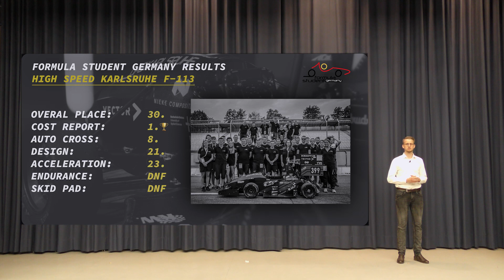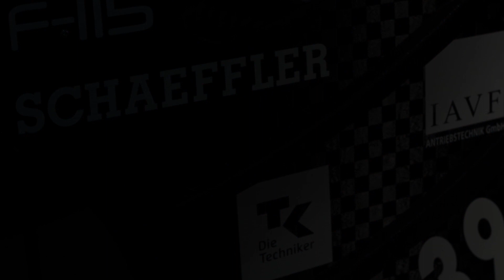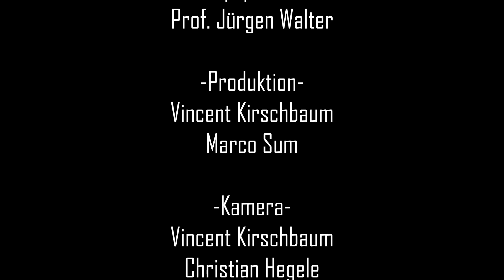Digital Rollout - 15 Jahre High Speed Karlsruhe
Willkommen zu unserem digitalen Rollout. Heute feiern wir 15 Jahre High Speed Karlsruhe und vor allem die Enthüllung unseres neusten Rennwagens, dem F-115.

Ein Film von Vincent Kirschbaum.